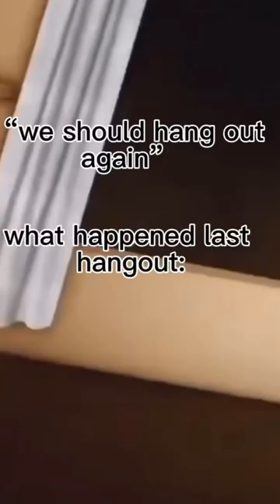We should though lol.